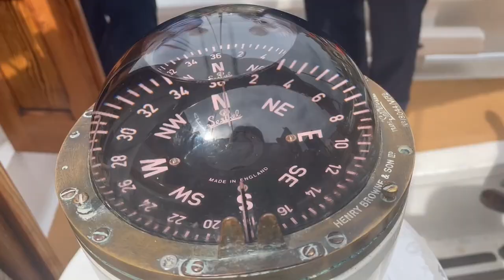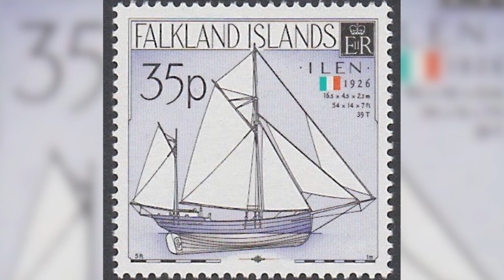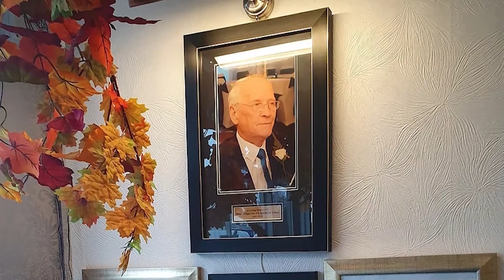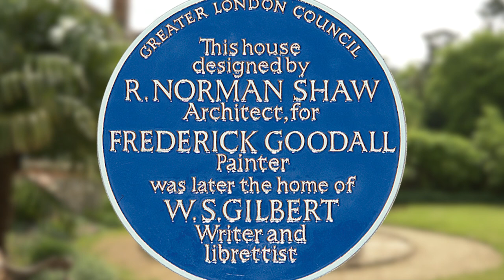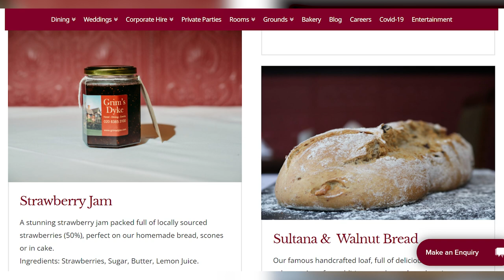Ep 260 – Ilen Sailing Ketch sails from Limerick to London and Grim’s Dyke Hotel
This week…

The Ilen Ketch, the last of Ireland’s traditional wooden sailing ships.

Built in Baltimore in 1926, designed by Limerick man Conor O’Brien and delivered by Munster men to the Falkland Islands where the Ilen worked the local trade routes for 60 years.

Only 56 feet long, this little sailing ship has been fully restored and now is part of the fleet for the Ilen School in Limerick, who train in all things nautical.

To strengthen ties between London and Limerick, a crew of 9 sailed from the Shannon Estuary to the Port of London, taking just 6 days to travel 850 nautical miles.

Met in by dignitaries including Michael Lonergan from the Irish Embassy and Daniel Butler, Mayor of Limerick, we celebrate the social and economic links between the two great cities.

We also chat to Con Kelly about Limerick Exiles, a group formed to help those in need.

We’re off to the Grim’s Dyke Hotel in Harrow to take in the atmosphere of this beautiful location. We tour the grounds and get to learn why it’s such a popular location for “that” special event!